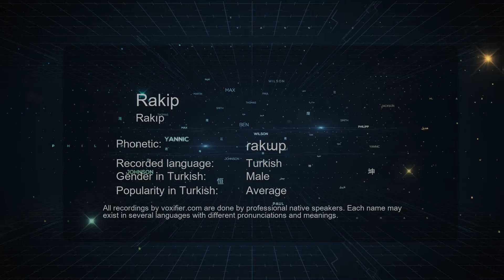How to Pronounce Rakip (Rakıp) in Turkish - Voxifier.com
This is the Turkish pronunciation, gender, and phonetics recording of the name Rakip (Rakıp). The same name may exist in other languages with different pronunciations. Check the meaning of name along with other possible pronunciations or similar names for free Voxifier uses the help of expert linguists to simplify pronunciations by replacing some special sounds with sounds more commonly available across all languages.